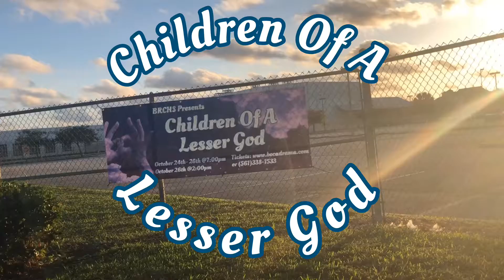CHILDREN OF A LESSER GOD PROMO 1💜💜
Show Dates are
Oct 24 @7:00pm
Oct 25 @7:00pm
Oct 26 @2:00pm &@7:00pm
More information on tickets can be found @bocadrama.com